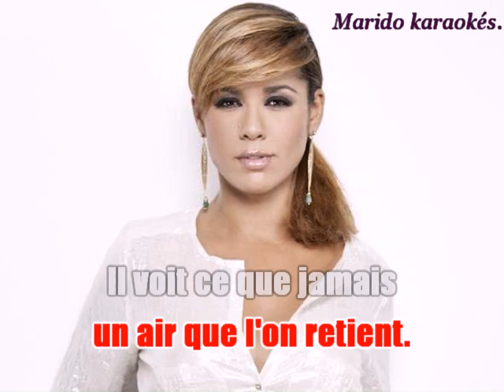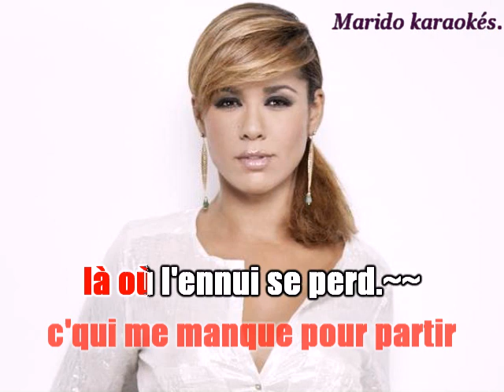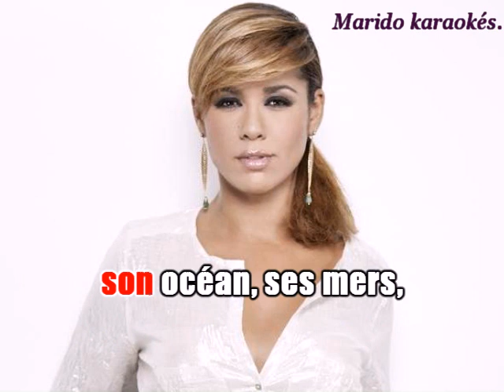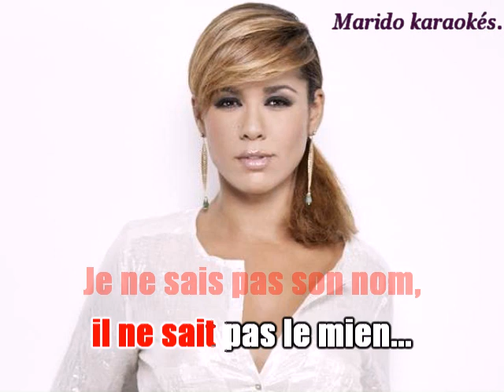Karaoké Chimène Badi - Je ne sais pas son nom 2004